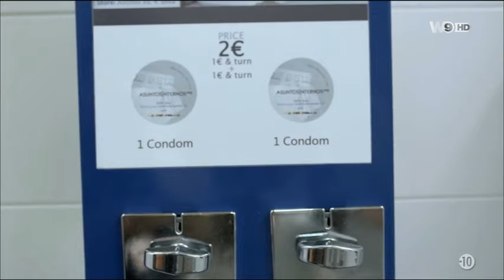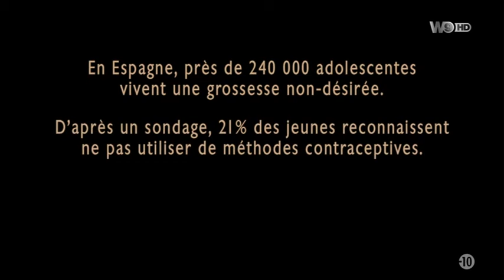Le pacte des sept grossesses partie 2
Synopsis :
Sept lycéennes - Rebeca, Ana, Maria, Merche, Beatriz, Bibi et Carol - se sont juré de tomber enceintes au plus vite. Lorsqu'elles y parviennent, elles tiennent tête à leurs parents, qui souhaitent qu'elles interrompent leur grossesse. Les sept amies, liées par ce pacte secret, restent inébranlables. Jusqu'au moment où la presse s'en mêle et où le directeur de l'école accuse le professeur de lettres, Marcos, d'avoir influencé les jeunes filles.

Réalisateur :
Fernando Colomo

Scénario :
Santos Mercero

Distribution :
Marina Salas as Rebeca Luengo
Macarena García as Ana Alcides
Georgina Latre as Beatriz
Diana Gomez as María
Denise Maestre as Bibi
Vicky Luengo as Merche
Natalia Rodríguez as Carol
Oriol Tarrasón as Manu Alcides
Sergio Mur as Marcos
José Sospedra as Dani